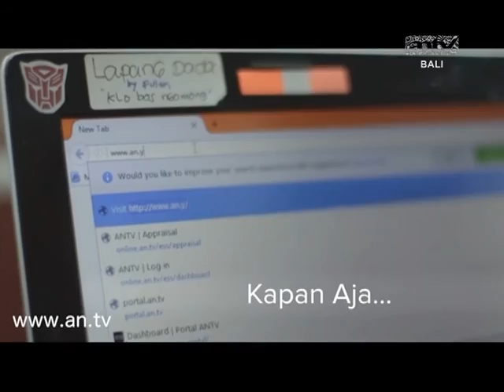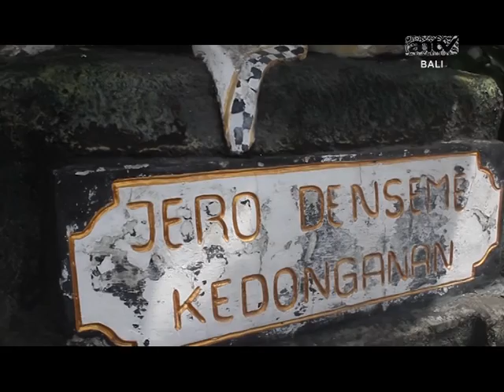Panorama antv Bali : Komunitas Vespa, Taman Kupu Kupu, Surya Art